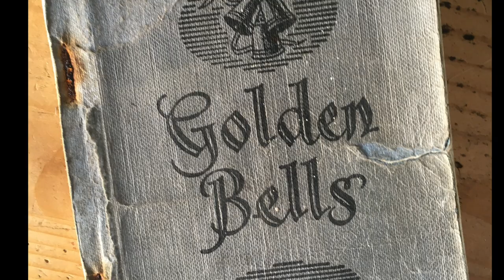Mugs of tea and buttered buns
Ruth Bell remembers growing up next to Bilson Mission, and recalls 'treats' held in near by Holly Wood.